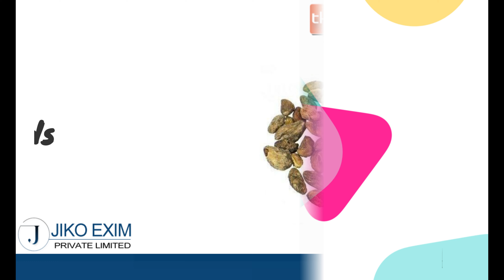Agriculture Product, Neem Seeds, Fresh Pomegranate Trader in Gujarat - JIKO EXIM PRIVATE LIMITED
JIKO EXIM PRIVATE LIMITED Company is the best exporter importer and trader of Agriculture Product, Neem Seeds, Fresh Pomegranate, Maize Powder in Banaskantha Gujarat India.

Jiko Exim Pvt. Ltd. is a main exchanging house, set up in the year 2018. The association has been related in the field of Exports from that point forward; Exporting Construction Material, Dry Chemical, Agro Products, Readymade Fabric, Packing Material, Wooden Charpai, and pharmaceuticals.

We bargain in Exports and import just as local Trading. JIKO EXIM PRIVATE LIMITED Company is the best exporter importer and trader of Agriculture Product, Neem Seeds, Fresh Pomegranate, Maize Powder in Banaskantha Gujarat India.

At Jiko Exim Pvt. Ltd. it is our undertaking to exceed expectations in whatever field we adventure into. Our goal is to furnish quality items with suffering assistance and focused rates – continually securing the customers interests.

Quick Contact
OUR OFFICE LOCATION: GF, 0, SERVE NO-8 PAIKI 1, PALANPUR DEESA HIGHWAY, CHADOTAR PALANPUR , Odisha, India.

Hello Friends, Welcome to our channel "TradeKeyIndia.Com'' which give you related information related to "B2B Business & Ideas", so friends You can Subscribe to our Channel to watch our video and do not forget to click on the bell icon, friends Watch our videos and do not forget to share it with your friends, Thanks. "We are not promoting any business or work here, the video is for your information only" Note: THIS IS NOT A PAID PROMOTION, THIS VIDEO IS INTENDED TO MAKE AWARE AND BENEFIT THE PUBLIC AT LARGE. WE ARE NOT RESPONSIBLE FOR ANY PROFIT OR LOSS IN ANY WAY. PLEASE CHECK BEFORE BUYING THE PRODUCT AND PURCHASE AT YOUR SOLE DISCRETION.